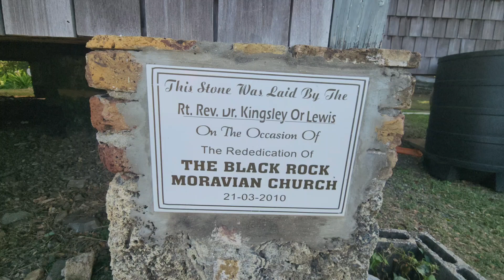THE BLACK ROCK MORAVIAN CHURCH TOBAGO 🇹🇹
THE BLACK ROCK
MORAVIAN CHURCH history howwestarted learningaboutourhistory exploremore tobagogemsandbeauty beautifuldestinations naturelovers sunriseoftheday islandlife🇹🇹